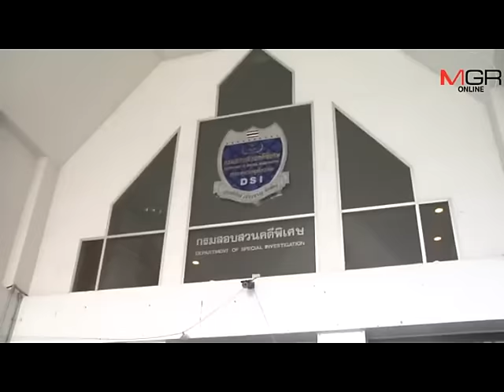พระพุทธอิสระร้องดีเอสไอ.ค้านประกันตัว"พระธัมมชโย"หวั่นหลบหนีเหมือนเณรคำ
31/05/2016 พระพุทธอิสระร้องดีเอสไอ.ค้านประกันตัว"พระธัมมชโย"หวั่นหลบหนีเหมือนเณรคำ